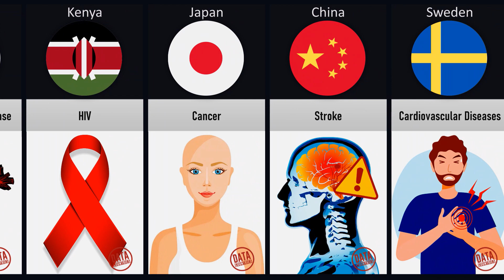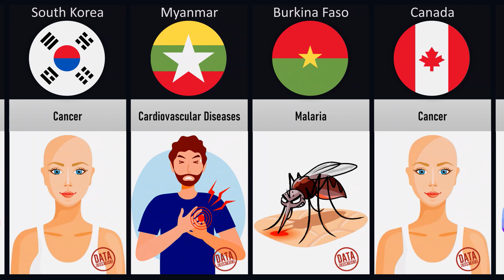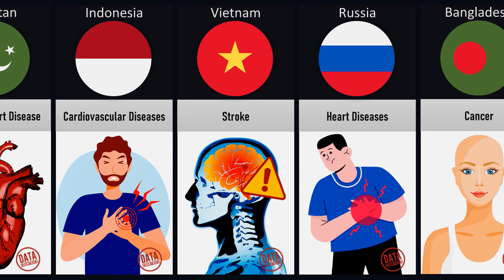Major Causes Of Death From Different Countries ! HD Comparison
Hi
In this video, we made a list of Major Causes Of Death From Different Countries !

DATA COUNTRIES 💛

comparison
countries
country comparison
data comparison
Major Causes Of Death